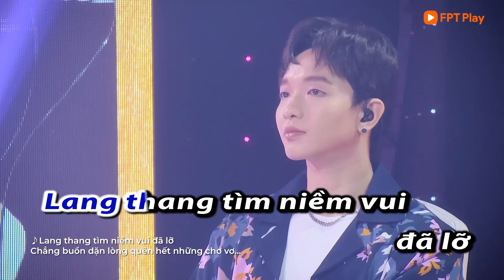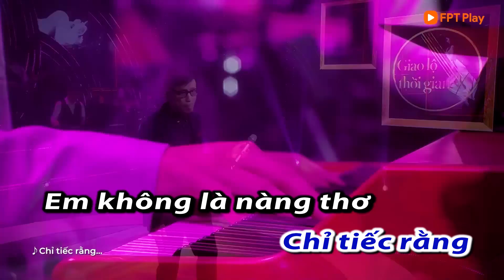Nàng Thơ & Bây Giờ Tháng Mấy (Tuấn Ngọc)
Hoàng Dũng
Từ Công Phụng
GLTG